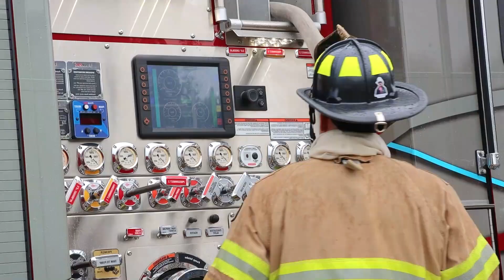10 Most Surprising Fire Trucks Around the Globe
In this video we will discuss about 10 Most Surprising Fire Trucks Around the Globe

Prepare to be amazed by the 10 Most Surprising Fire Trucks Around the Globe! 🚒🌍 These incredible fire-fighting machines are not just about battling blazes—they’re packed with cutting-edge technology, unique designs, and mind-blowing capabilities that you wouldn’t expect from a traditional fire truck. From amphibious fire engines to high-tech behemoths that can reach skyscraping heights, these trucks are true heroes in action!

In this video, we explore some of the world’s most advanced and unusual fire trucks. Whether it’s speeding through city streets or tackling wildfires in remote areas, these vehicles have been engineered to handle any emergency. You’ll see everything from jet-powered trucks to fire-fighting drones, each offering something extraordinary. 🚨🔥

Discover the incredible innovations and surprising designs that make these fire trucks some of the most extraordinary in the world! 🚒✨